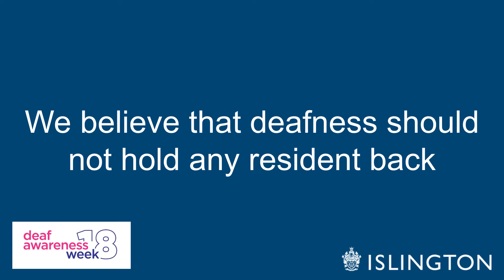Islington employment support offer for deaf residents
For DeafAwarenessWeek, Islington Council want to make sure all Islington residents who live with hearing loss or deafness know that there is support available from the council and its partners to get a job.

This video explains what the council and its partners will do for you if you want to work.